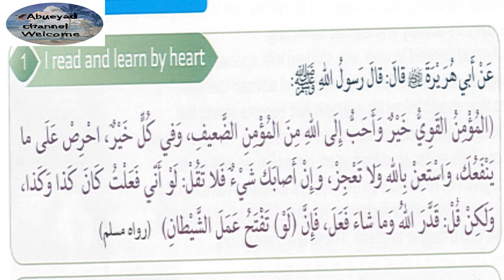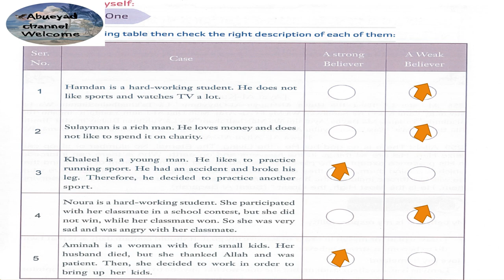grade 4 Unit 1 L4 : The Strong Believer(Honorable Hadith )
The Strong Believer(Honorable Hadith )